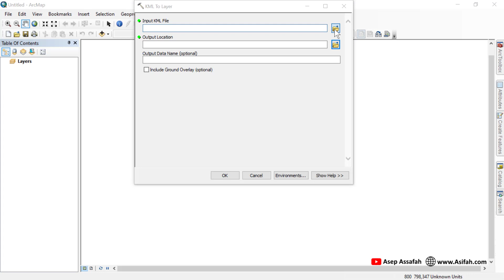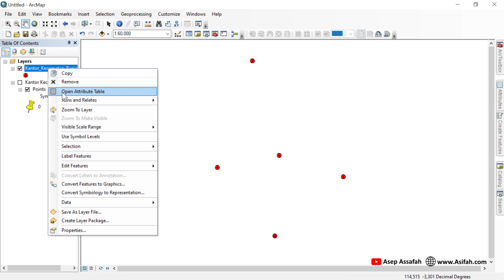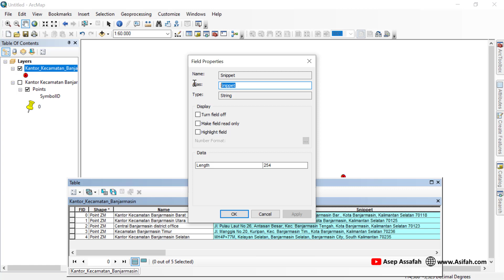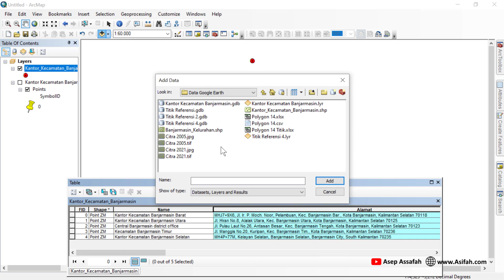Cara Extract Data Titik Koordinat dan Alamat dari Google Earth dan Mengkonversinya di ArcGIS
Dalam video ini, saya sharing tutorial cara extract data titik kordinat dan alamat dari Google Earth dan mengkonversinya di ArcGIS. Jadi nanti hasil akhirnya adalah data shp titik koordinat dan atribut tabelnya berisi alamat.

Kita tidak akan mengextractnya satu-satu, tetapi akan di extract langsung banyak. Sehingga prosesnya lebih cepat dan efektif. Untuk akurasi dan kelengkapan data tergantung data dari Google earth.

Jadi, silahkan ditonton video tutorial cara extract data titik kordinat dan alamat dari Google Earth nya sampai selesai, dan saya percaya videonya pasti bermanfaat untuk teman-teman yang sedang membutuhkan.

Butuh Jasa Pembuatan Peta & Pengolahan Data? atau Mau Kursus Private ArcGIS Online & Offline? Silahkan chat saya di (WA Only & Bukan untuk melayani pertanyaan terkait tutorial)